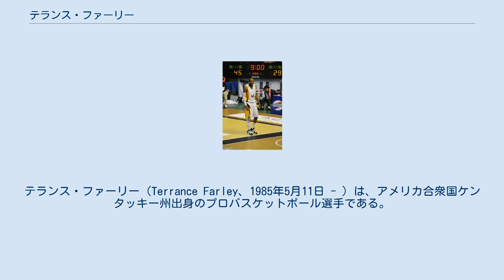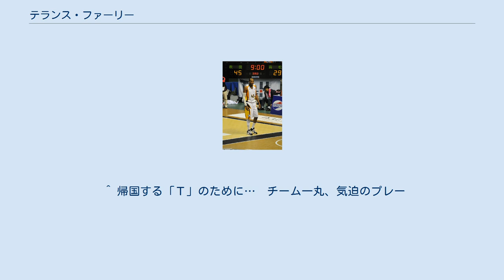テランス・ファーリー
テランス・ファーリー（Terrance Farley、1985年5月11日 - ）は、アメリカ合衆国ケンタッキー州出身のプロバスケットボール選手である。
 ルイビル大学を卒業後、スペインリーグ（LEB）のアーチナでプレー。
 2009年10月、高松ファイブアローズに入団した。
2009-10シーズン開幕当初は外国人選手が不在だった高松において、貴重なインサイドの要として活躍。
 2010年2月27日の富山グラウジーズ戦後、ファーリー自身の口から家庭の事情でチームを離れることが発表された。
翌28日、ファーリー離脱前最後の試合で高松は富山に勝利した（ファーリーはこの2試合は怪我のため欠場）。
この日の試合後にもファーリーはブースターに別れと応援に対する感謝の挨拶をした。
以後、2009-10シーズン最終戦まで欠場。
 2010年8月、高松ファイブアローズと継続契約することが決定し、2010-11シーズン終了まで在籍。
 ^ “ファーリーと選手契約合意／ファイブアローズ”. 四国新聞. 2009年10月22日閲覧。
 ^ 帰国する「Ｔ」のために…　チーム一丸、気迫のプレー